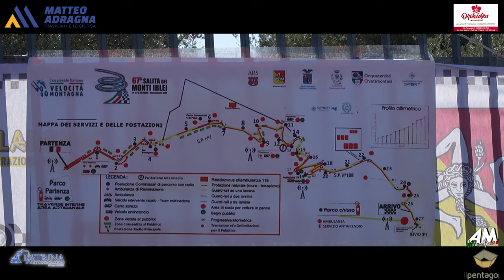Marino Giuseppe PSG 67° Cronoscalata Monti Iblei 2024